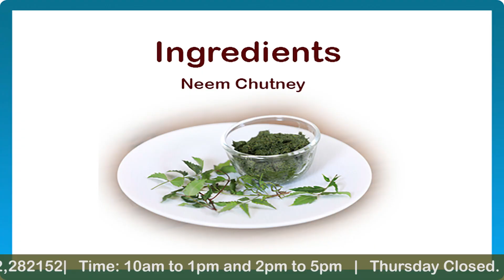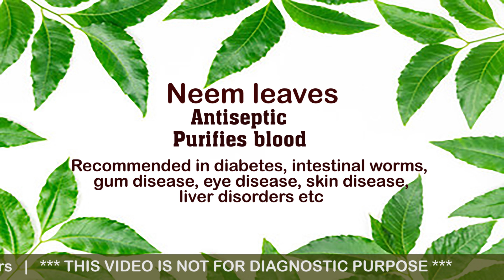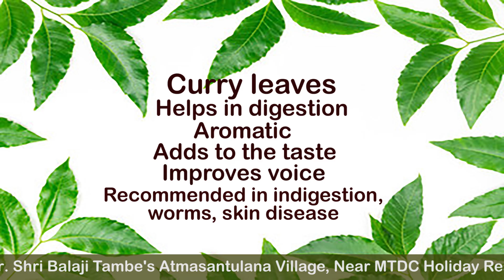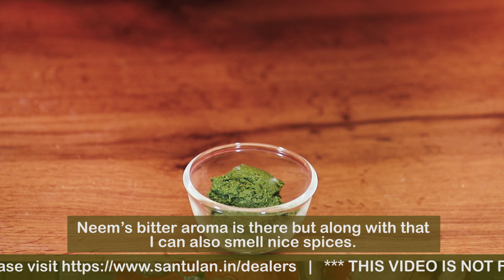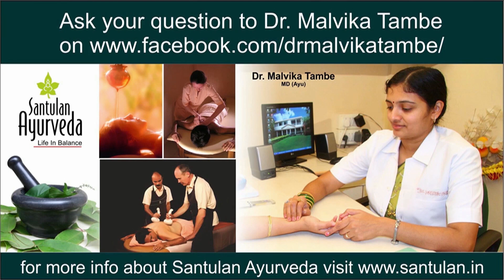संतुलन नीम चटनी | Santulan Neem Chutney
Neem leaves are very healthy but not eaten frequently due to its bitter taste.
This special recipe followed at Santulan kitchen is very tasty and liked by all young and old.

It’s a balanced recipe with bitter sweet, sour, pungent , astringent , and salty tastes in one healthy pack.